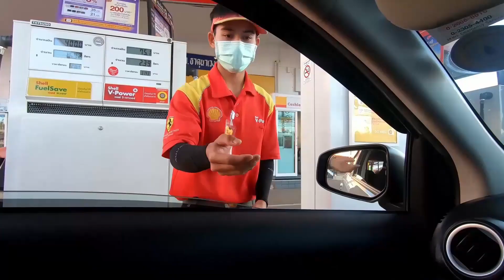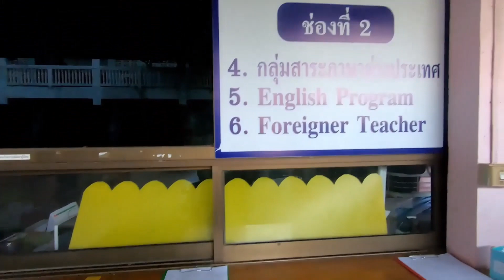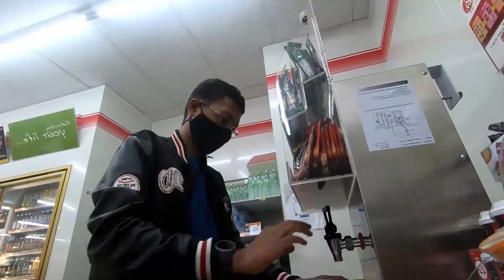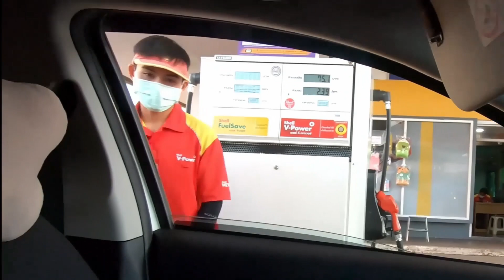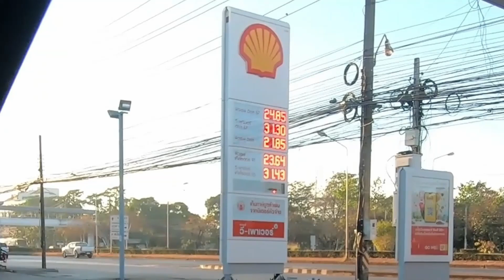Thailand updates schools closed 2021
Latest updates from Thailand. Schools closed for two weeks here in Sakon Nakhon Thailand. They'll reopen on the 18th January 2021. I take you to the school, buy a coffee at 7 elevens and fill up gas in my car. I short video showing how I spend my typical day during the short lockdown here.